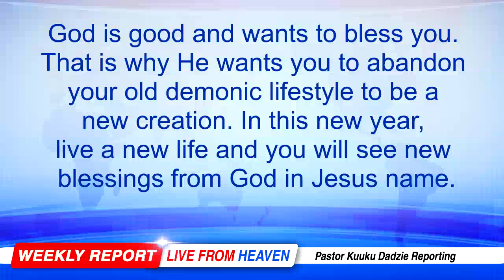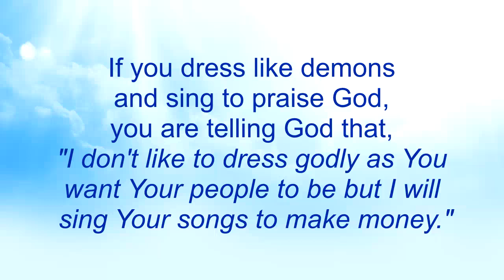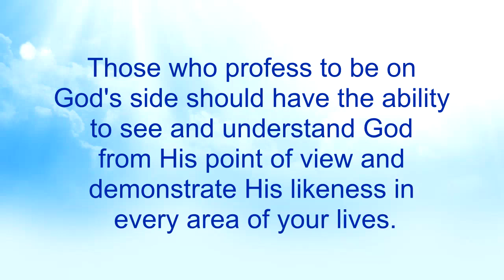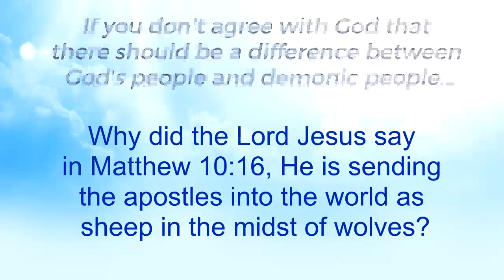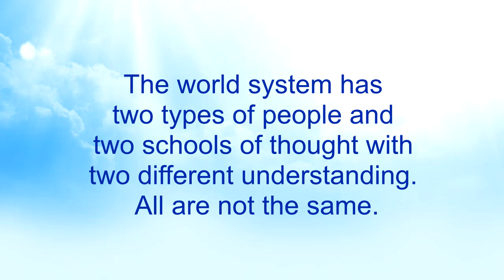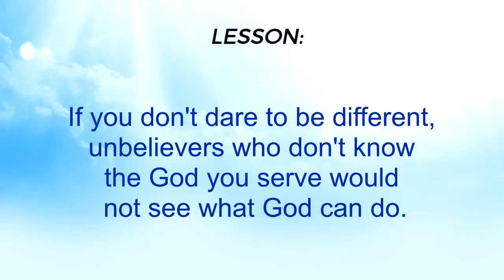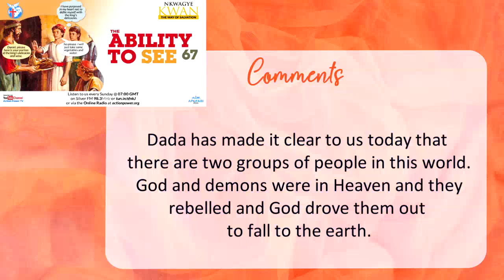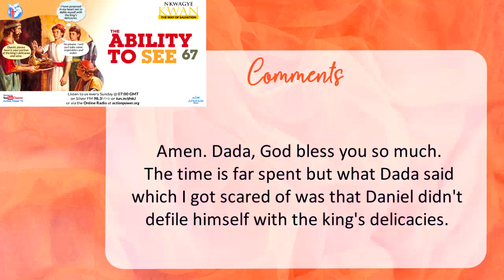The Ability to See 67 - Nkwagye Kwan [01-01-23]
This message gives biblical confirmation of how people are not the same and why God wants the difference to be seen. Pastor Kuuku Dadzie advises us not to be deceived to accept privileges which will actually defile us but rather show the difference as Daniel did.